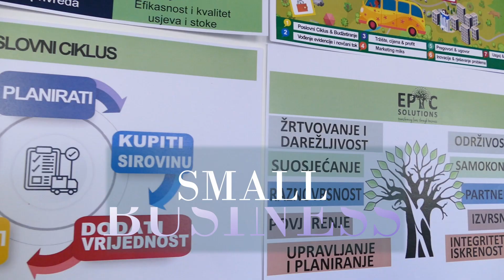KBS Vision Promotion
In response to the pressing need for job creation within Roma communities, the Job Creation Team of Roma Networks has been diligently working towards viable solutions.

As a Kingdom-minded group, we recognize the importance of church leadership in driving meaningful change within our communities.

Our proposal revolves around the idea of church-led initiatives, rooted in Scriptural principles and aimed at empowering individuals and families towards sustainable employment.